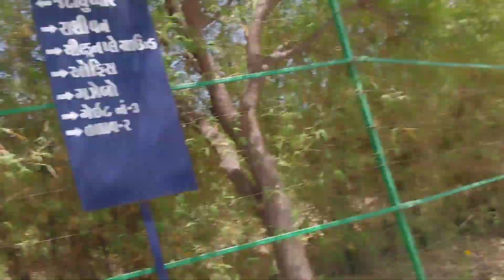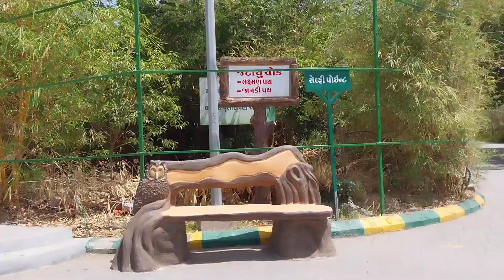Ram van part 4